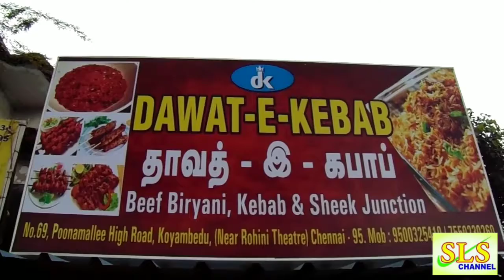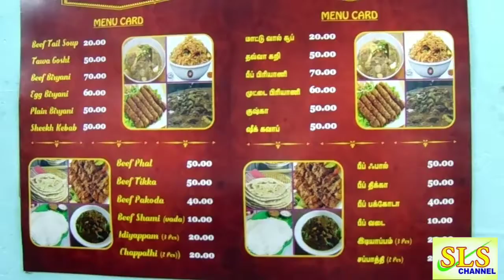Dawat E Kebab grand opening in PH road koyambedu chennai.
தாவத் - இ - கபாப் பீஃப் பிரியாணி ஓட்டல் துவக்க  நிகழ்ச்சி சென்னை  பூந்தமல்லி நெடுஞ்சாலை , கோயம்பேட்டில் (ரோஹிணி தியேட்டர் அருகில்) நடைப்பெற்றது.

தாவத் -இ- காபாப் பிரியாணி ஓட்டலை அம்பேத்கர் மக்கள் படை நிறுவனத் தலைவர்? மதிபறையனார் துவக்கி வைத்தார்.
மேலும் அம்பேத்கர் படை மாநில நிர்வாகி  ஆயிரம் விளக்கு ரஞ்சன் குமார் , அமைப்பு நிர்வாகிகள், மற்றும் தாவத் - இ - கபாப் பிரியாணி ஓட்டல் உரிமையாளர்கள் சையத் அலி ஜான், சையத்மினாஜூதீன் ஆகியோர் உடனிருந்தனர்.